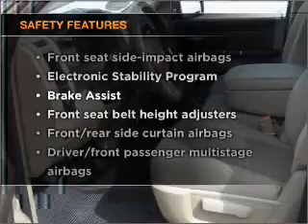2010 Dodge Ram 1500 - Phoenix AZ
Year: 2010
Make: Dodge
Model: Ram 1500
Trim: SLT Crew Cab 4X4
Engine: 8 cylinder 4.7 liter flex fuel
Transmission:
Color: Tan
Mileage: 0
Address:
2425 West Camelback Road